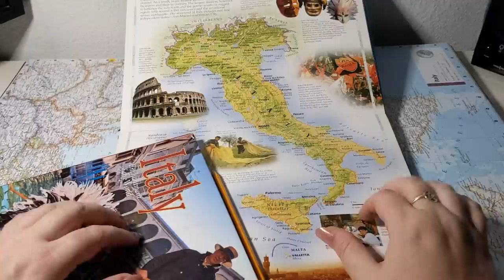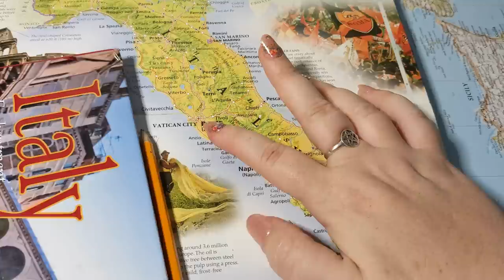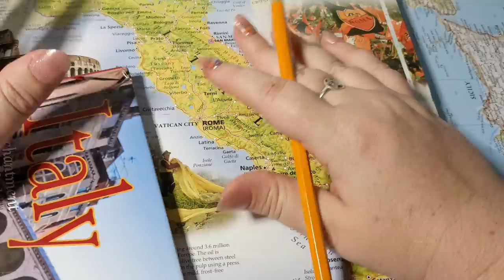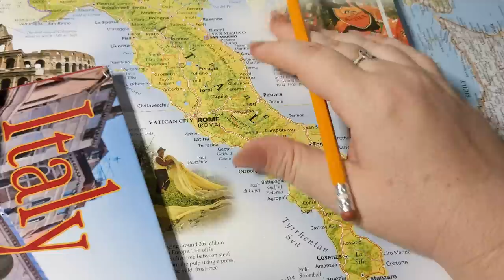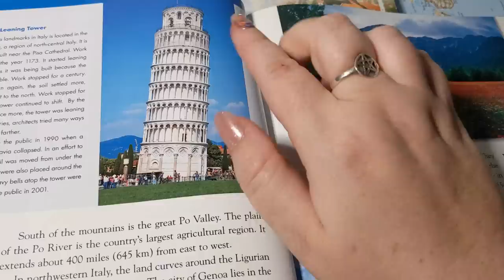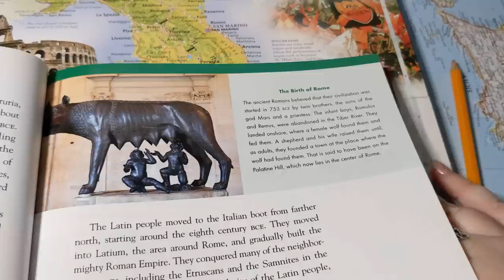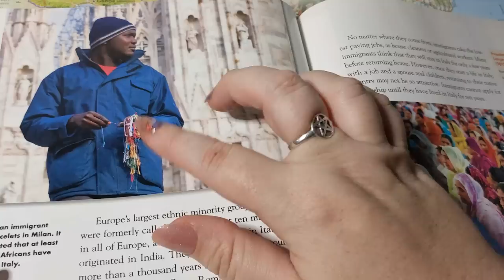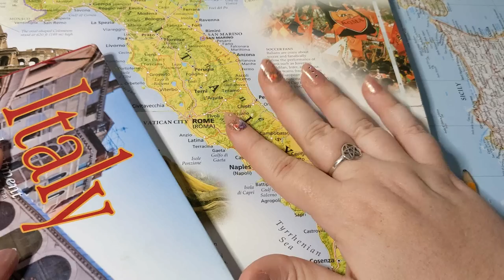ASMR ~ Italy History & Geography ~ Soft Spoken Map Tracing Page Turning